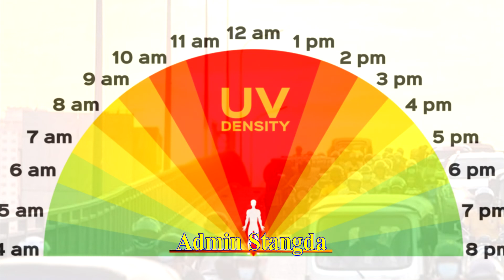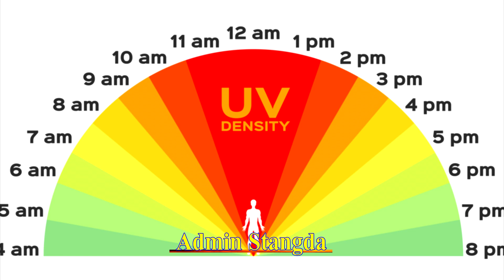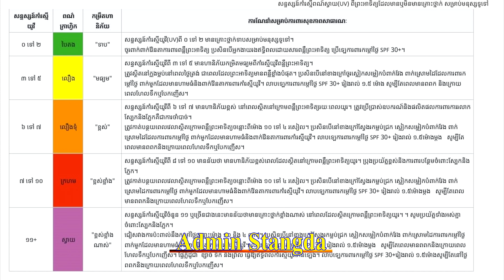The Ministry of Meteorology of Cambodia announces the effects of sunlight from 21 to 24.08.2011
The Ministry of Meteorology of Cambodia announces the effects of sunlight from 21 to 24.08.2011.សូមប្រយ័ត្នព្រះអើយមកដឹងអំពីផលប៉ះពាល់បើយើងប៉ះពន្លឺថ្ងៃចាប់ពីម៉ោង10-02ល្ងាចយើងនិង.